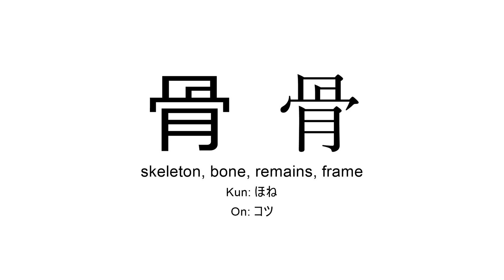骨 japanese kanji JLPT N2 (skeleton, bone, remains, frame)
Kanji 骨 (skeleton, bone, remains, frame) present in JLPT N2 for you to practice reading or listening in background during study time.